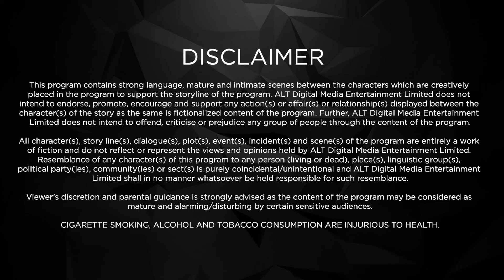तुम्हारा Sonal से Affair है ना | Galti Se Mis-Tech | Episode 01 | Rithvik Dhanjani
In the digital age, where love and technology intertwine seamlessly, meet Shivam and Dhara, the quintessential generation Y couple whose lives revolve around their smartphones. "Galti Se Mis-Tech" unravels the adorable yet chaotic journey of this modern-day duo whose relationship blossoms amidst a digital playground.

Shivam and Dhara's bond is as vibrant as the apps on their phones, and their daily escapades are filled with laughter, inside jokes, and cute selfies. However, their world takes a hilarious turn when a series of technical glitches wreak havoc on their lives, turning their lovey-dovey relationship into a rollercoaster of misadventures.

From autocorrect fails to accidental likes on ex's pictures, from misplaced emojis to pocket dials at the worst possible moments, every misstep in the digital realm threatens to upend their seemingly perfect romance. As they navigate through these tech-induced disasters, Shivam and Dhara learn valuable lessons about communication, trust, and the true meaning of love in the age of smartphones.

With each episode packed with humor, heart, and relatable mishaps, "Galti Se Mis-Tech" offers a delightful portrayal of the trials and tribulations faced by today's couples in a world where technology is both a blessing and a curse. Join Shivam and Dhara on their uproarious journey as they strive to keep their love alive amidst the chaos of modern technology.